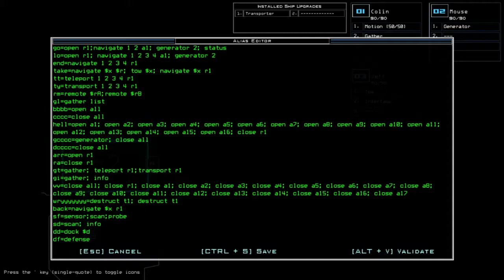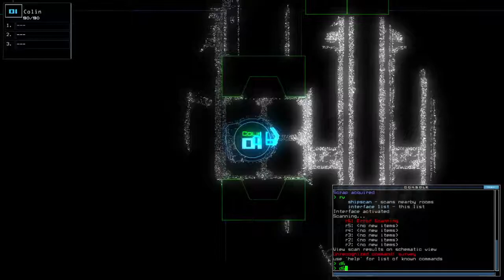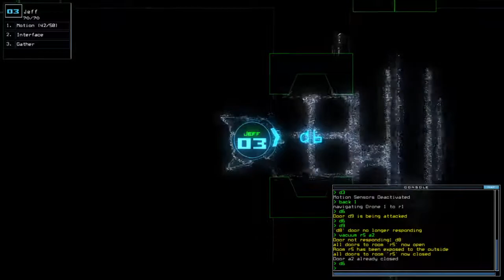Duskers Daily 14 Sep 2021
We're going to have a talk with Misfits Attic on Duskers Unofficial Discord Server at 5 PM UTC TODAY discussing about Duskers, related to Decavoid's unofficial patch! Here's the countdown